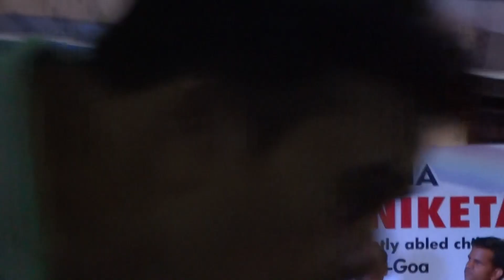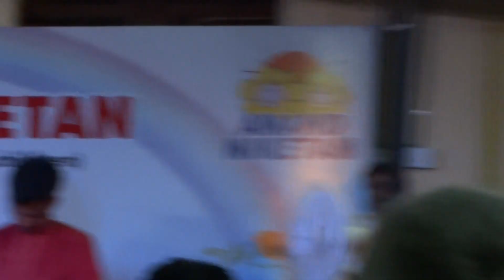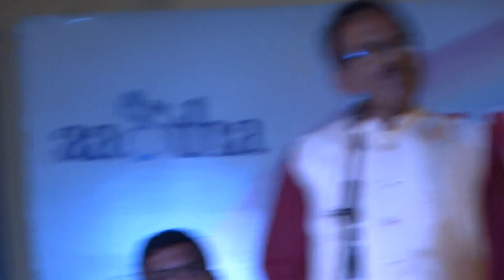EX CM Goa a kind hearted Laxmikant Parsekar at special school Anandniketan at Khorlim Mapusa